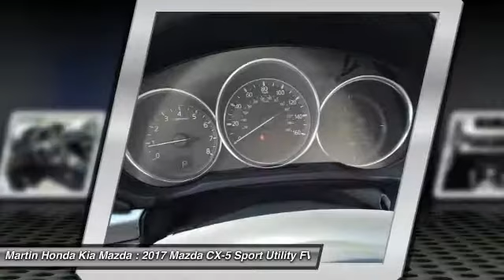2017 Mazda CX-5 Martin Honda Kia Mazda M178473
2017 Mazda CX-5 Sport

You'll love this 2017 Mazda CX-5. This is a sport utility you'll want to take home. Call and get in touch with Martin Honda Kia Mazda directly, and be the first to open the sport utility door today!